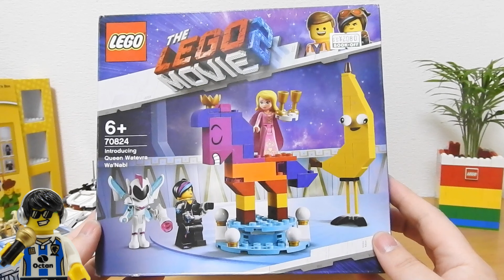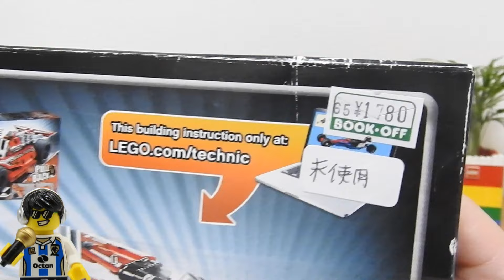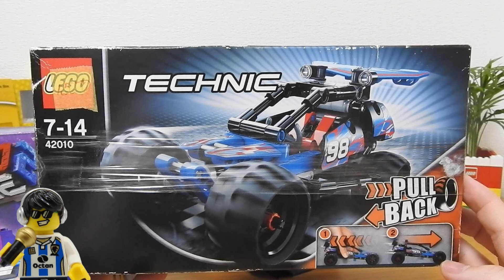中古未開封 廃盤品 レゴを激安で見つけてきました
これだから中古レゴ探しはやめられないのです。